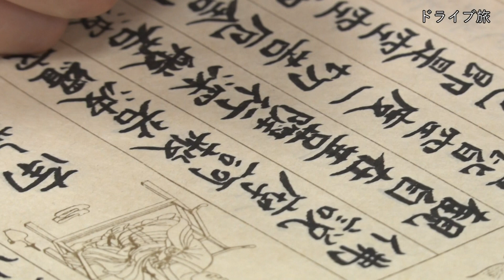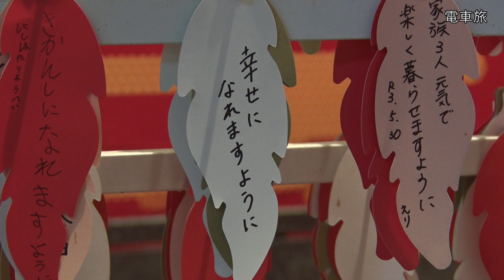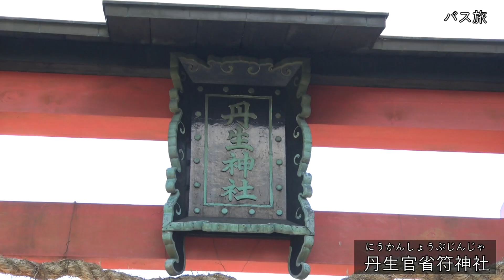【高野山麓 ととのい旅】悠久の聖地「高野山」周辺を巡る５つの旅路で心身リフレッシュ。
高野山麓の観光情報は「高野・山麓いと楽し」をチェック！

「山麓グルメと温泉　ととのい旅」
1:22　かつらぎ町内観光農園
1:38　丹生酒殿神社（かつらぎ町）
1:48　ＯＬＤ　ＳＴＲＥＡＭ（九度山町）
2:09　玉川峡（橋本市～九度山町）
2:14　やどり温泉いやしの湯（橋本市）
2:19　総本山金剛峯寺（高野町）

「絶景満喫　ととのい旅」
2:56　九度山・真田ミュージアム（九度山町）
3:37　観光列車「こうや花鉄道　天空」（九度山町～高野町）
4:01　極楽橋駅（高野町）
4:40　高野山駅（高野町）
※柿の葉寿司は「九和楽」（九度山町）で購入
4:52　高野山内各所（高野町）

「聖地巡礼　ととのい旅」
※バスは秋の期間限定運行「高野山麓世界遺産アクセスバス」を利用
5:34　根本大塔（高野町）
5:57　丹生都比売神社（かつらぎ町）
6:12　慈尊院（九度山町）
6:33　丹生官省符神社（九度山町）
6:53　天然温泉ゆの里（橋本市）

「文化体験とスイーツ　ととのい旅」
※自転車は橋本市地場産業振興センター「裁ち寄り処」と九度山町役場でレンタサイクル利用可能
7:31　パンダクレープ（橋本市）
7:42　カフェＫＵＤＯＹＡＭＡ１４４８（九度山町）
7:53　御菓子司　金澤寿翁軒（橋本市）
8:02　紙遊苑（九度山町）

「祈りの道　ととのい旅」
8:10　町石道（九度山町～高野町）
8:43　丹生都比売神社（かつらぎ町）
8:54　福智院（高野町）
9:07　奥之院（高野町）